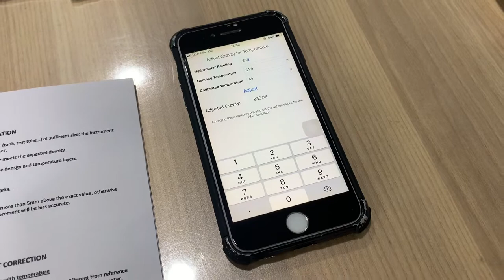Measuring Density of Diesel Oil using Geserco Hydrometer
This demo shows on how to use hydrometer to measure density of Diesel Oil.